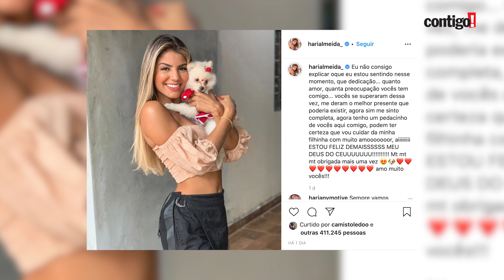HARIANY ALMEIDA RECEBE SURPRESA E PRESENTÃO DE NATAL DOS FÃS (2019)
HarianyAlmeida: os fãs da ex-BBB e ex-participante do reality show AFazenda resolveram demonstrar todo o amor que sentem pela influencer nesta época de festas de fim de ano. Além de fazer uma vaquinha para arrecadar o que ela não recebeu no reality, eles a presentearam com um cachorrinho de Natal! Confira os detalhes do que rolou!